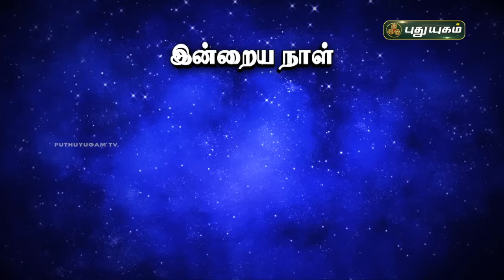இன்றைய ராசி பலன்..| Today Rasipalan 06-07-2024 | Astrologer Magesh Iyer | Rasi Palan | Puthuyugam TV